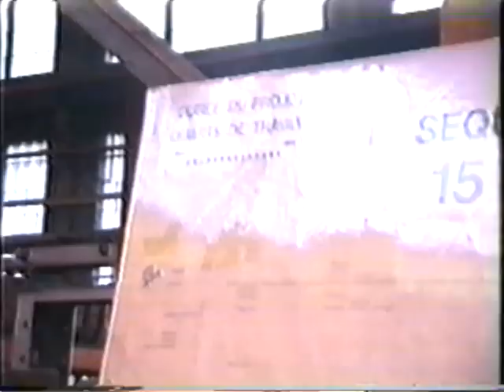CN POINTE SAINT-CHARLES LOCOMOTIVE REPAIR SHOPS.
Beta video taken during an OVAR railfan trip in 1987.  All these facilities are closed.  Very interesting to see the sights and sounds of the railroad workers and their machines at work.